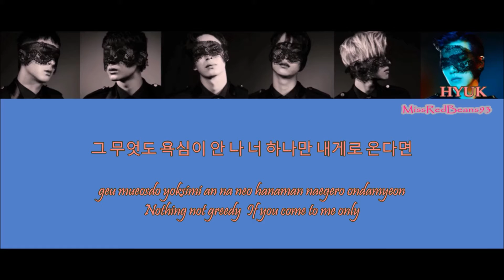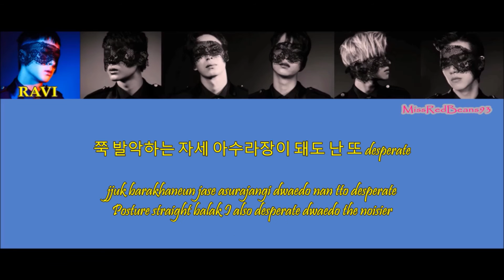VIXX - DESPERATE|COLOR CODED|Han|Rom|Eng